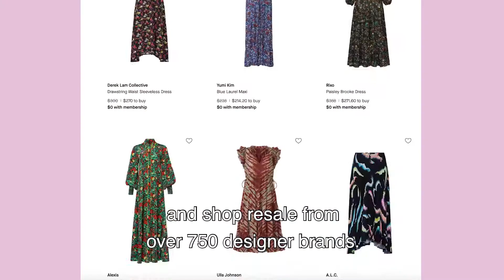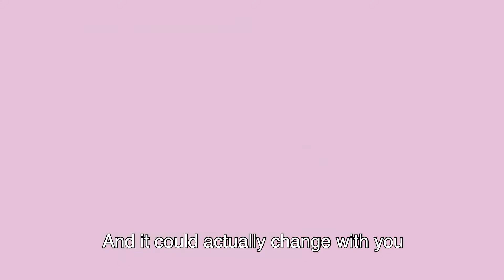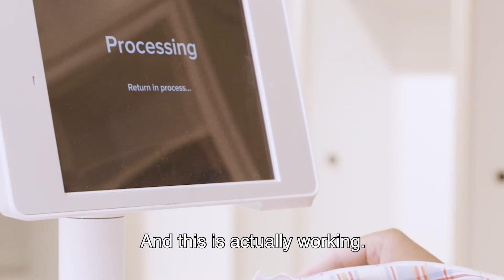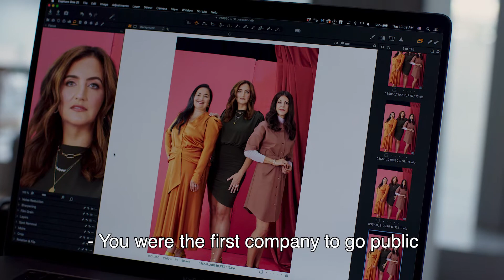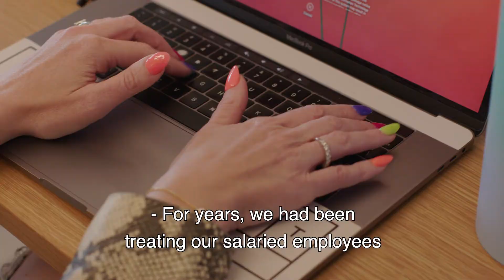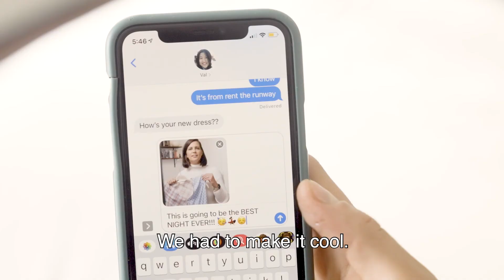Mission Driven: Rent the Runway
Today, Rent the Runway became the first company to go public with a female founder-CEO, CFO and COO.

And they do so with an incredible concept: disrupting the trillion-dollar fashion industry and changing the way women get dressed through the Closet in the Cloud, the world’s first and largest shared designer closet.

Mission Driven sat down with CEO and Co-Founder Jennifer Hyman to discuss her journey building Rent the Runway, the significance of today’s milestone and her vision for the future.